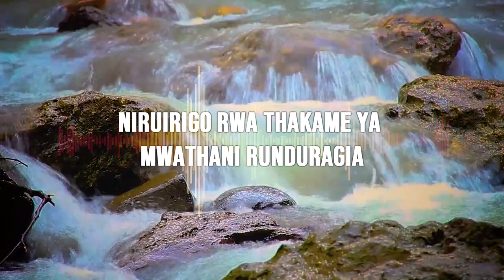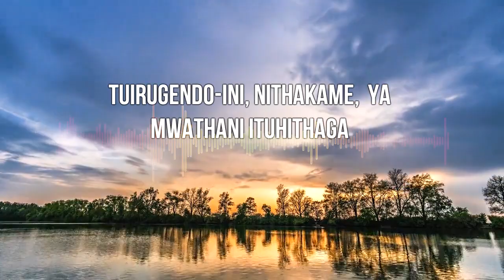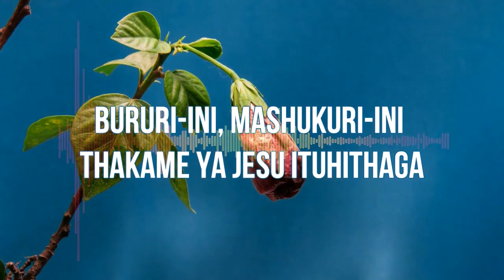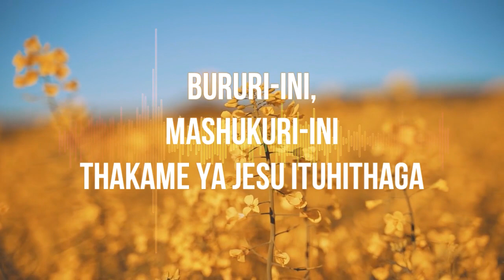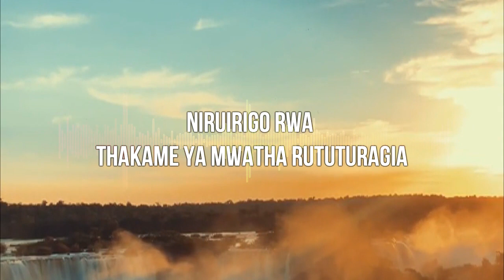Ruirigo lyrics by Bonface N. Official page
for Gospel live performance, Mc,  PA and Kigocoo Call MC Boni on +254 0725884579